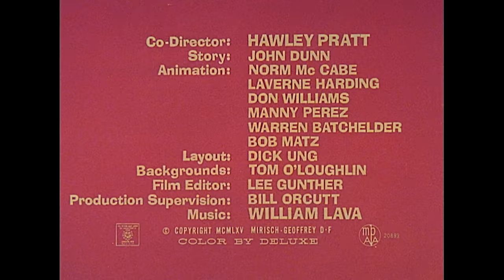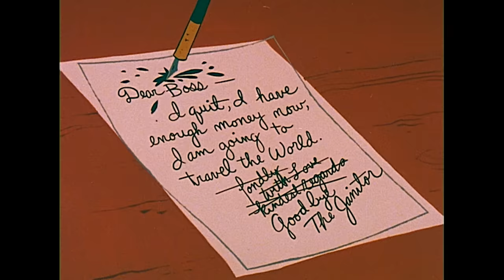Pink Panther Mows His Lawn | 35-Minute Compilation | Pink Panther Show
1. "Spark Plug Pink": The Pink Panther decides to mow his lawn, so he gets the mower and tries to start it. He pulls and pulls on the cord, but he only manages to get wrapped up in it.
2. "The Pink Flea": Our poor Pink Panther is constantly being botheredby the pink flea. No matter where he goes or what he does, he can't get rid of it.
3. "Pink Elephant": The Pink Panther is at the zoo feeding an elephant peanuts. He gives away the last of his supply, but when he turns to leave, the elephant follows him home.
4. "Pet Pink Pebbles": The Pink Panther goes to a pet shop to buy a dogbut can't afford one because he only has one slim dime. Outside the store, a vendor sells him a pet in a box for the dime.
5. "Le Ball And Chain Gang": The Inspector pursues a man and wife who have no idea why the police are after them.
6. "The Pink Arcade": The Pink Panther hits a jackpot of coins when he weighs himself on a public scale. He takes his winnings and goes into a penny arcade.